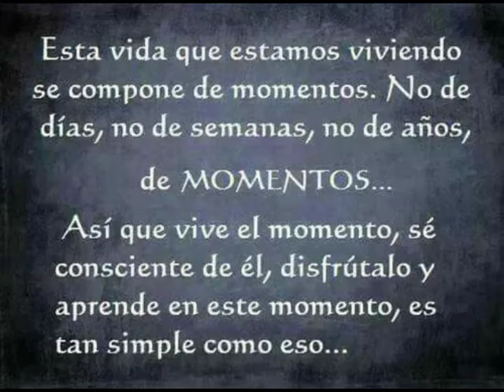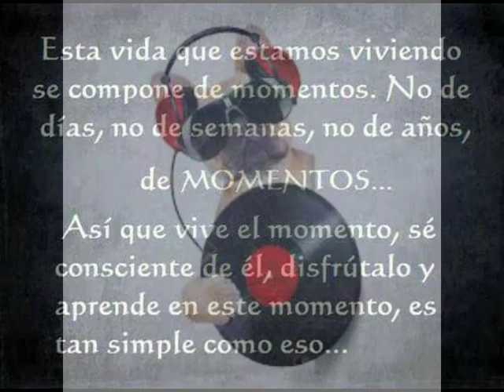los dos hermanos Los jimaguas